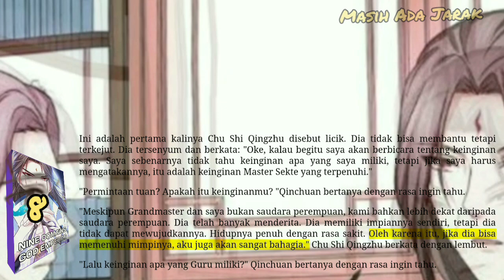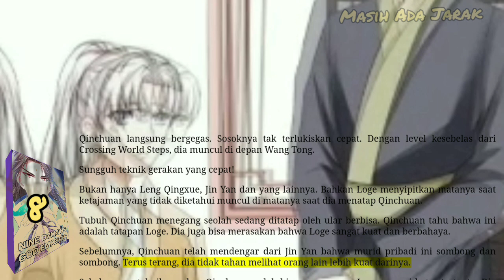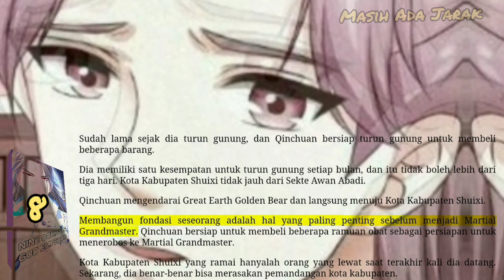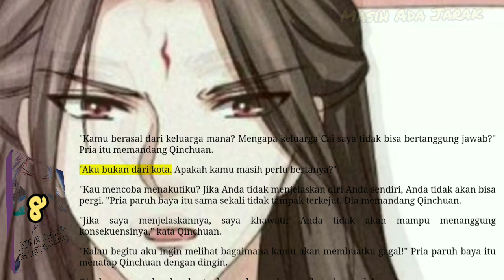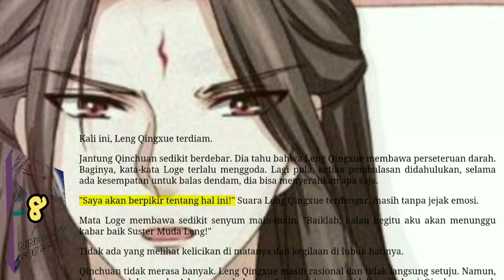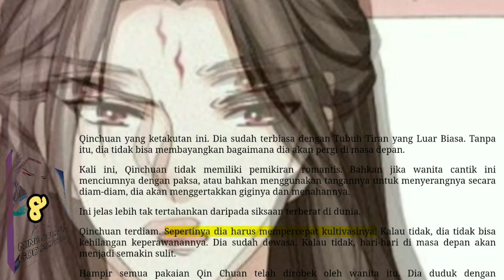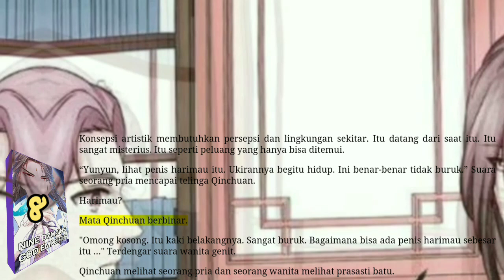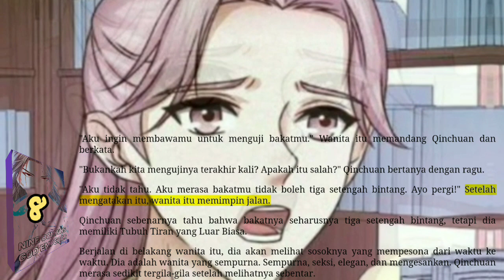Masih Ada Jarak, NDGE 8